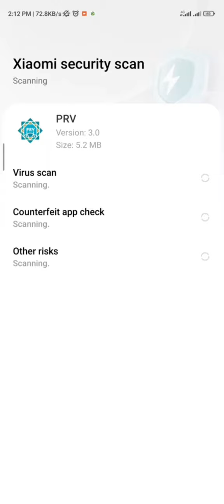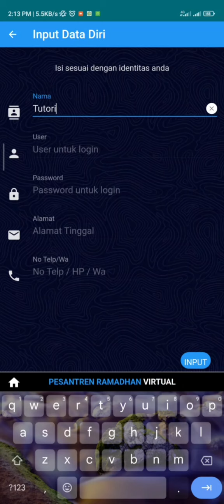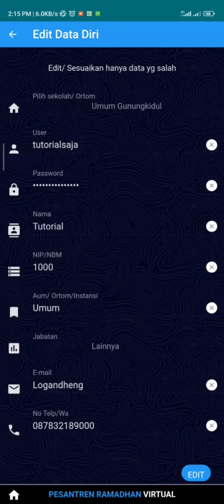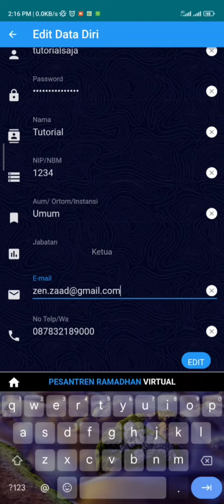CARA INSTALL DAN MEMBUAT AKUN PRV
Berikut ini adalah cara menginstall dan membuat akun PRV